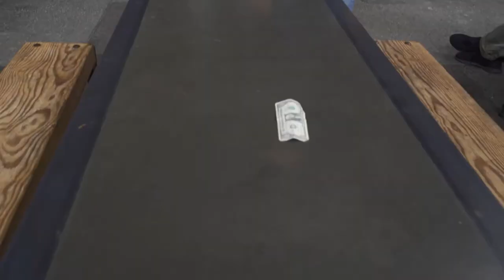Tarantula II d'Yigal Mesika - Bigmagie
Il est de retour, plus fort, plus puissant que sa première version ! Tarantula a été une révolution dans le monde de la lévitation, voici sa nouvelle version qui vous permettra de réaliser de nombreux effets !

Lien :